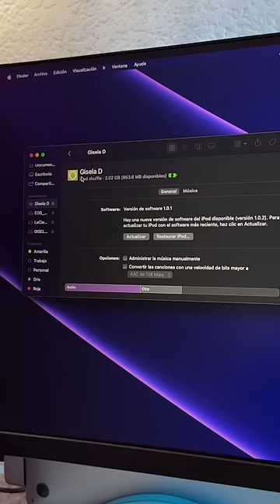iPod Shuffle del tianguis ￼🛍️